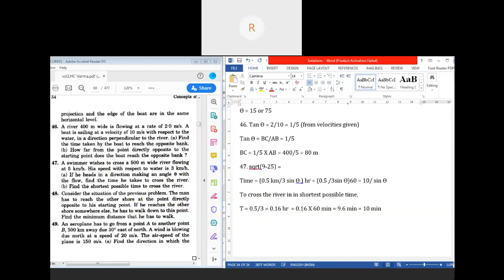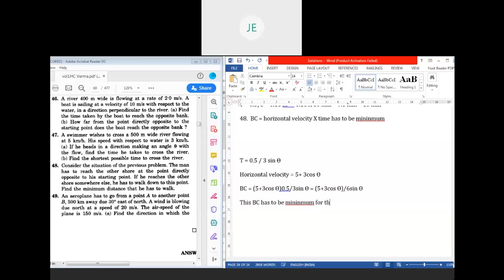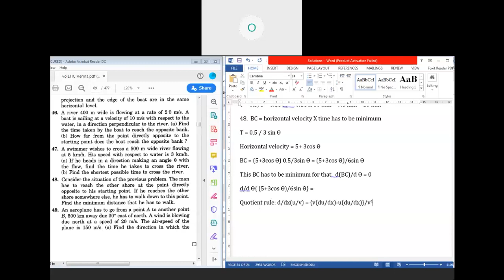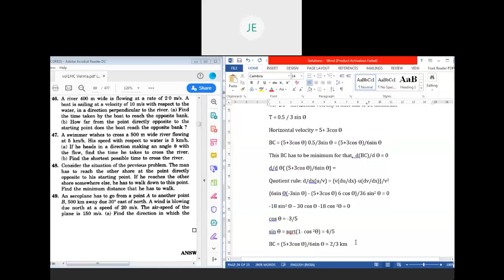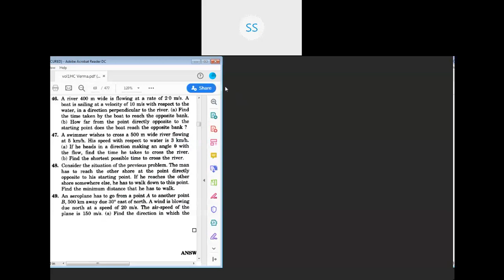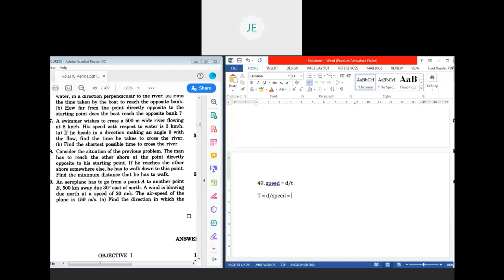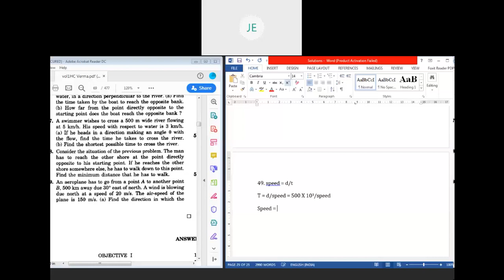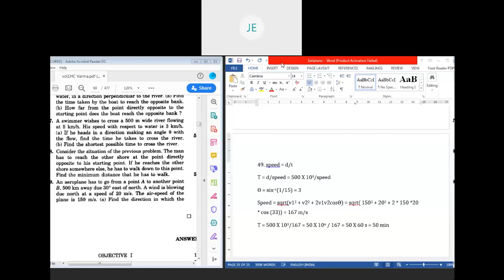HC Verma Kinematics problem 45 to 49- Part 2